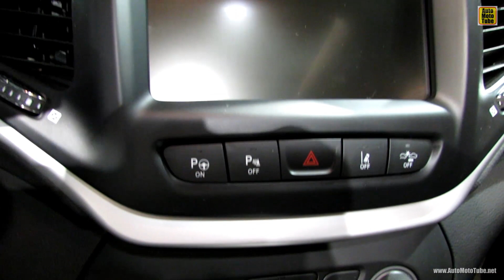2014 Jeep Cherokee Trailhawk - Exterior and Interior Walkaround - 2013 New York Auto Show